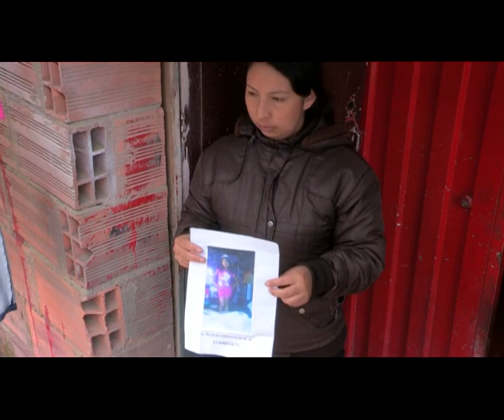Guarda donde fue asesinada niña indígena no se habría suicidado | Noticiero | Noticias Telemundo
Video oficial de Noticias Telemundo. Las heridas que presentaba el cadáver del vigilante del edificio donde apareció el cuerpo la pequeña indígena "no fueron determinantes para causar su muerte".